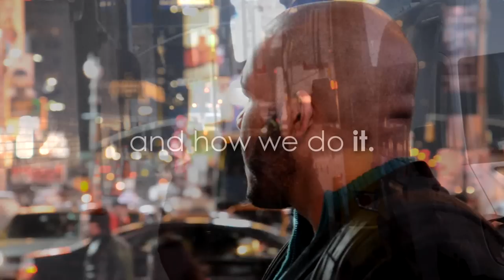Project: Abstract - Jay Robinson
I've known Jay for about 6 or 7 years now, over one fourth of my life. We've spent countless hours playing videogames with mutual friends, and enjoying life. As we enter our early 20's, our friendship has changed. As we are both eager to pursue our dreams, we take turns giving each other a small glimpse of our respective worlds. In this interview, our worlds were combined.

The day started with a hiccup. Our first filming location, Bryant Park NYC, was being occupied by winter festivals. We began a long, arduous walk in search of a new location. Prior to our meeting, Jay was at home rehearsing his answers to my cleverly designed interview questions. When I asked him the first question, I knew he was prepared so I quickly told him to "loosen the fuck up". He took my advice seriously and the day went well from that point on.

After we finished our work for the day, we made our way to Times Sq. to head home. Jay found himself engaged in an intriguing conversation with a group of young tourists from Alabama. Before we got up to leave, I told Jay to give them a business card. When Jay extended the offer, the young tourists said "no thanks" but I insisted. I'm from New York City and I won't take no for an answer.

Harlem shake original army edition
Harlem shake v2
dead space 3 gameplay